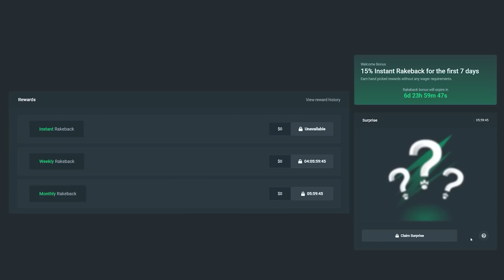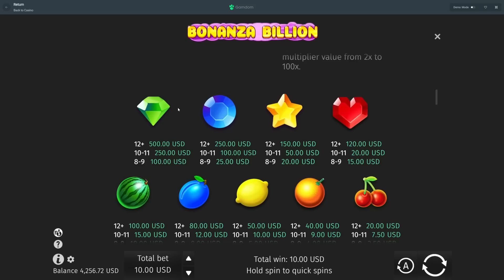THIS BONANZA BILLION SLOT WENT INSANE!! (100x Bomb)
In Today's video, We are on Bonanza Billion! This is a reskin of Sweet Bonanza and we managed to get some HUGE profit today... we did a TON of Bonus Buys and got some very lucky wins so I hope you all enjoy!